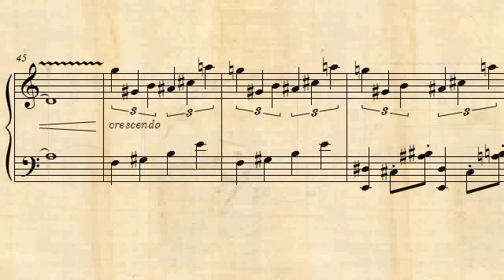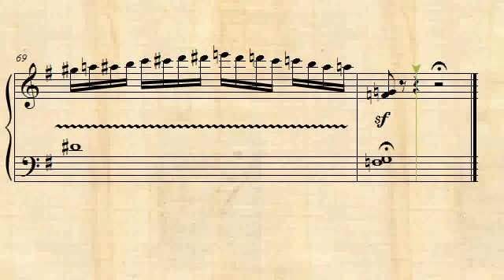Monkey Island 2 The Voodoo Doll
Piano Arrangement of The Voodoo Doll (LeChuck Theme) from Monkey Island 2 soundtrack
This is my final piano arrangement of Monkey Island 2.